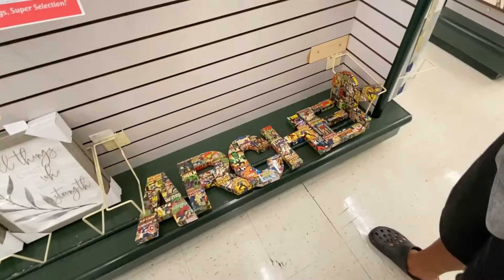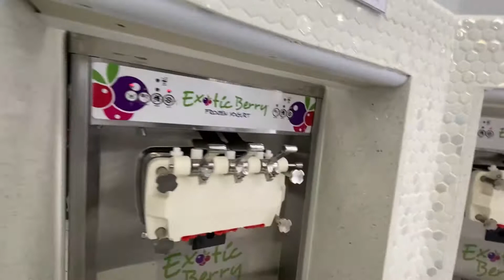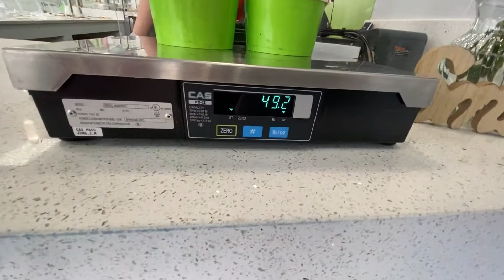Our Biggest Surprise/Step !!! part 1